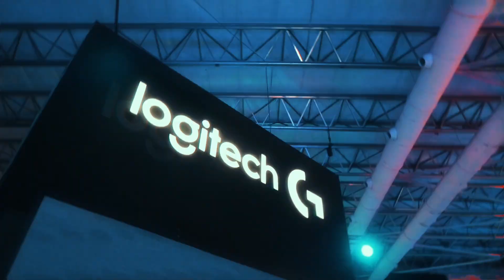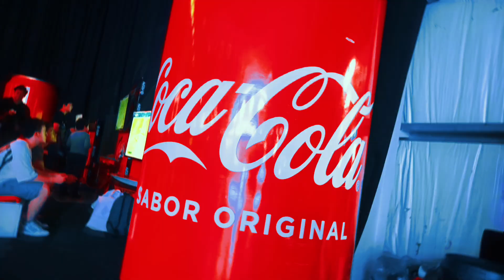Recap AGSVisa día 3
Último día de LaDecima edición de AGSVisa, un placer volvernos a encontrar y recibir todo su amor, esperamos que les haya encantado, y que nos volvamos a ver el año que viene!!